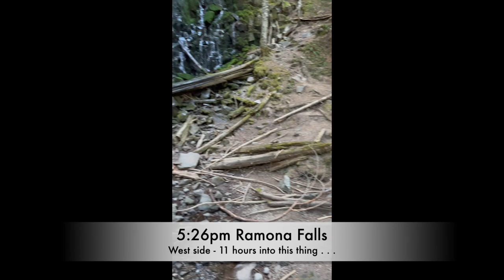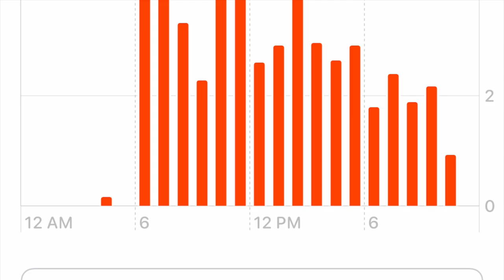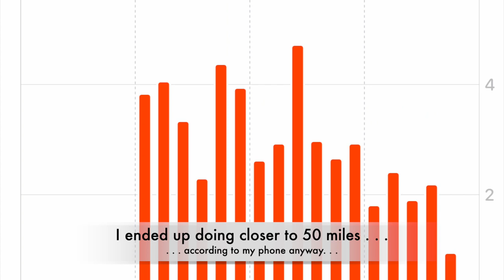Circumnavigating Mt Hood, OR, the Timberline Trail In One Day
A short video of my ultra run circumnavigating Mount Hood, OR, on the Timberline Trail in one day; October 2022. 10,000+ feet elevation gain and 42 miles long.